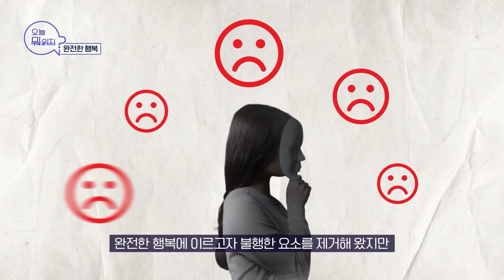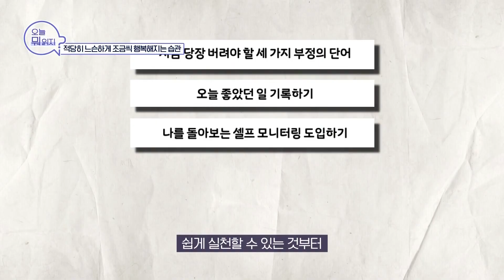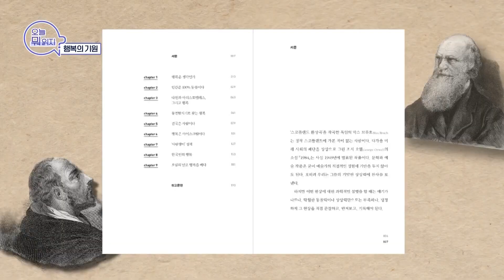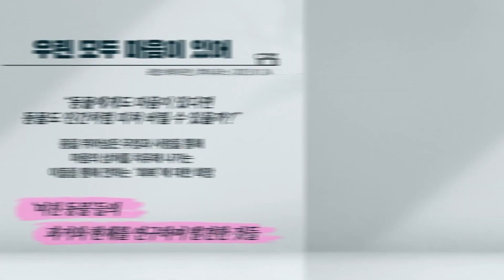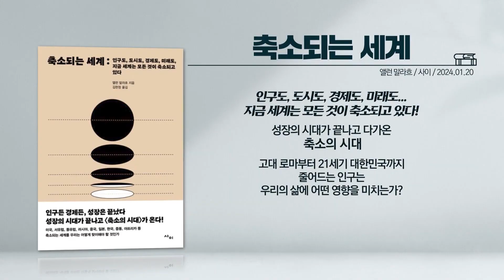[국회방송] 인생책방 - 오늘 뭐 읽지? 3월 25일 방송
진정한 행복을 찾아보는 책과 국회도서관이
선정한 화제의 도서까지, 책 추천해드립니다 💡

💌 금주의 서평
00:00 인트로
00:30 「완전한 행복」 - (정유정 著)
01:15 「적당히 느슨하게 조금씩 행복해지는 습관」 - (바쿠@정신건강의 著)
02:12 「행복의 기원」 - (서은국 著)

💌 화제의 도서
03:00 「우리의 관계를 돌봄이라 부를 때」 - (조기현, 홍종원 著)
03:23 「우린 모두 마음이 있어」 - (로렐 브레이트먼 著)
03:44 「축소되는 세계」 - (앨런 말라흐 著)